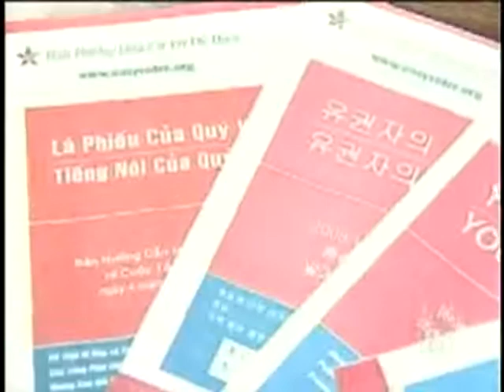2008-10-01 KTAN"선거 참여하세요"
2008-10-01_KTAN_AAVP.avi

KTAN